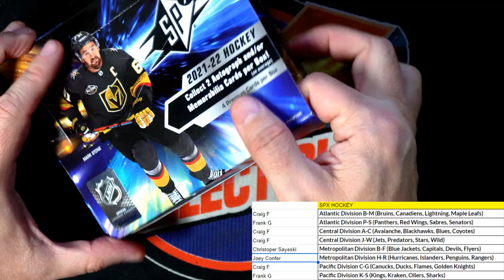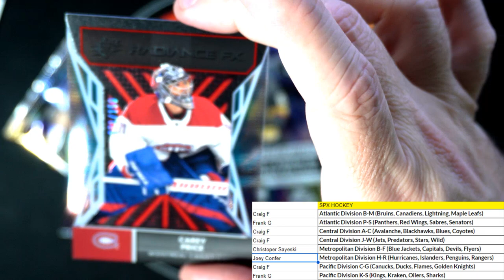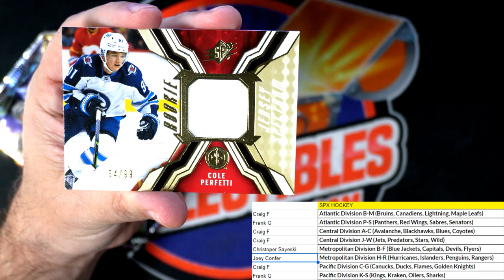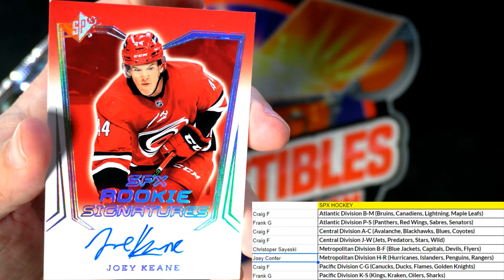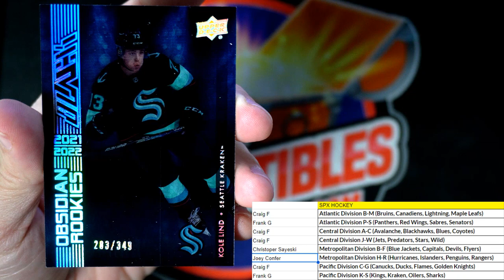202122 Upper Deck SPX Hockey ID 22SPXHOCK903